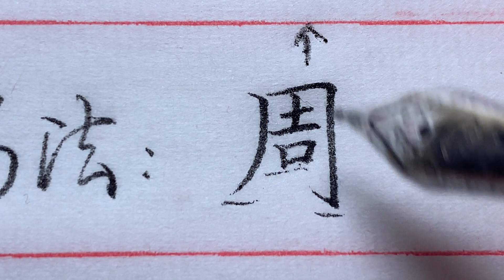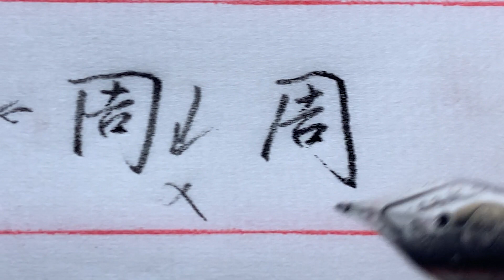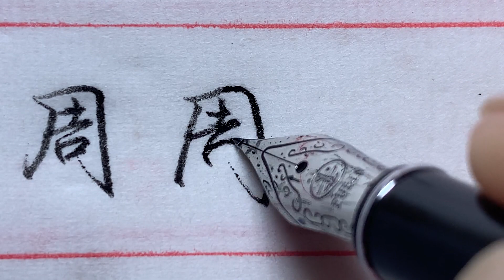姓氏“周”字如何書寫漂亮？楷書、行書、草書寫法都有解析!